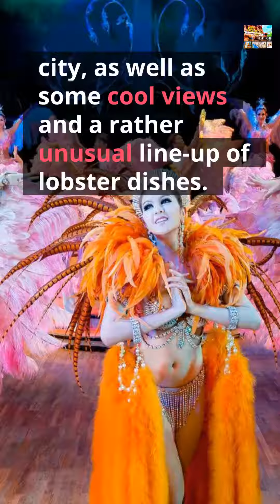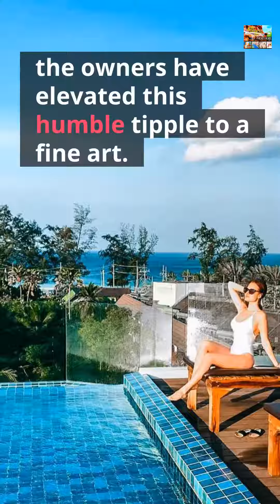10 Best Nightlife in Phuket Town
1 Siam Niramit
Established in 1984, Siam Niramit in Phuket Town Thailand is the original Phuket nightclub, situated near the heart of the busiest area in town.

2 Aphrodite
is a glamorous cabaret show much in the same vein as Simon Cabaret in Patong.

3 Quip Sky Bar
The Sky Bar at Quip can be found in the heart of Phuket Town, taking a break from the heat on the rooftop with a drink in hand is a great Thai tradition.

4 Simon Star Cabaret Show
Packed with tourists and locals alike, this show features some of Southeast Asia's best singers, dancers and musicians. Here's why the Simon Star is worth the experience.

5 Ka Jok See
Ka Jok See is a new concept bar and nightclub in the heart of Phuket Town.

6 Timber Hut
If you're looking for a place to party all day and all night in Phuket Town, check out Timber Hut.

7 Kor Tor Mor
Here at Kor Tor Mor, we offer a comfortable and tactfully decorated venue that knows how to dish out a great time! Our resident DJs and Bands provide a fusion of International and Thai tunes.

8 Rockin’ Angels Blues Café
Rockin' Angel Blues Café is a trendy, fun restaurant in the heart of the Old Phuket Town. Set in a charming two-story villa with ambient lighting, it is the quintessential escape from the frenetic atmosphere of the world outside.

9 Music Matter Jazz Club
Swing by the Music Matter Jazz Club situated in the popular Phuket Town for a night of live music entertainment. Music Matter Jazz Club is no ordinary Jazz club. As one of the newest havens for Jazz and contemporary music in Phuket Town, it has quickly become a go-to place for those looking to experience the best in live music and loved-up vibes.

10 Z1MPLEX Mixology Laboratory

The Z1MPLEX Mixology Laboratory is a new venue in Phuket Town that was created to cater for the population of tourists that are keen to enjoy the social benefits that are associated with drinking. They are committed to upholding the cultural aspects of the region, but also to introducing new, innovative ways of enjoying an evening out.